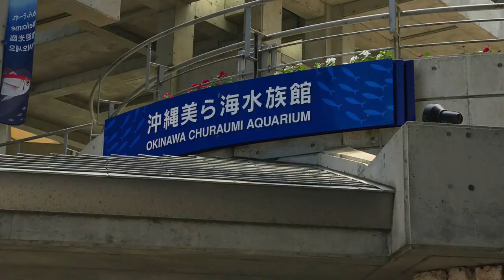Okinawa Churaumi Aquarium, Okinawa, Japan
Slideshow from Asia